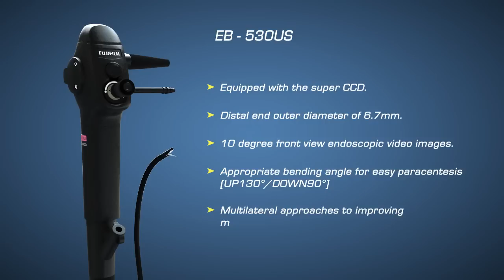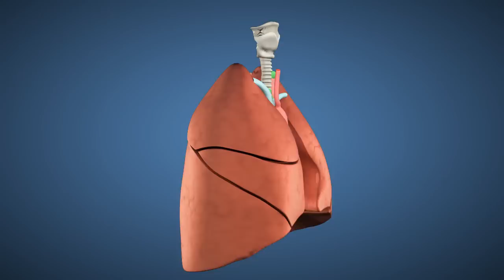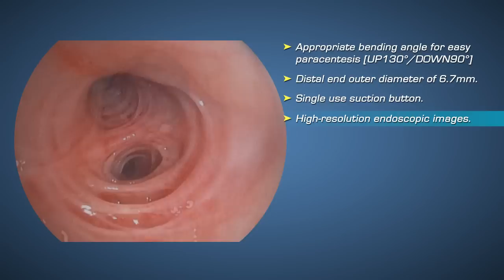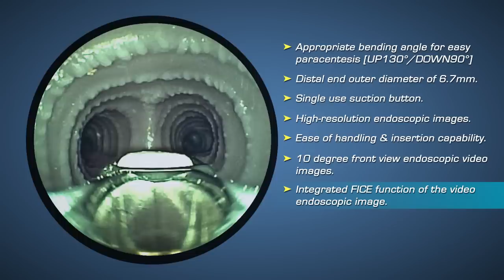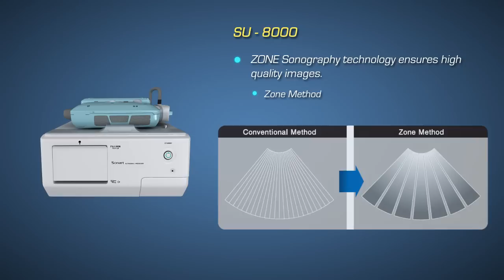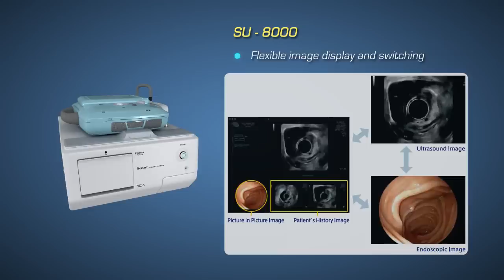Fujifilm Bronchoscopy System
State-of-the-art Electronic Video Bronchoscopy and Endoscopic Ultrasonography
The 530 series Fujifilm electronic bronchoscopes fully meet the needs expected in the endoscopic bronchial care. Incorporated with the leading endoscopic technologies, this series offers high-quality images further enhancing diagnostic capability as well as high operability, insertability and durability. The lineup is suited to versatile applications.